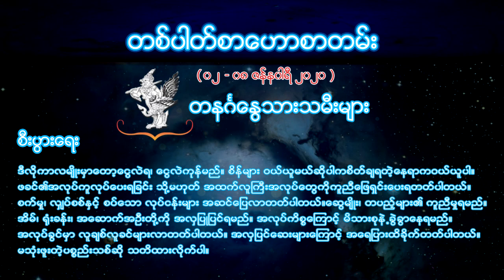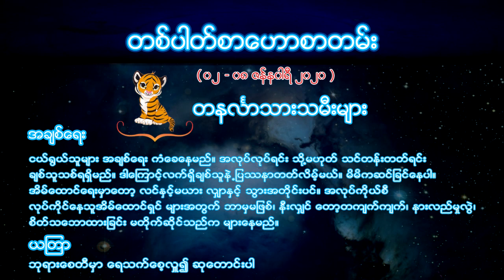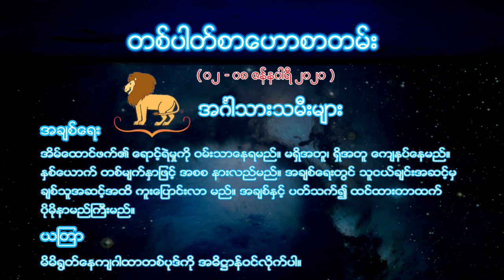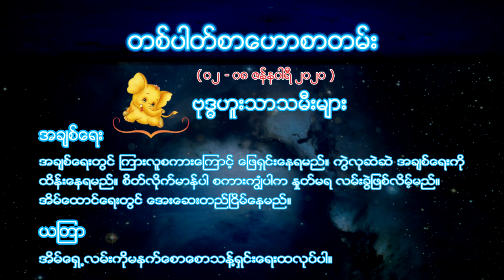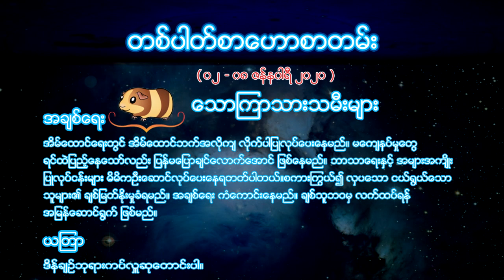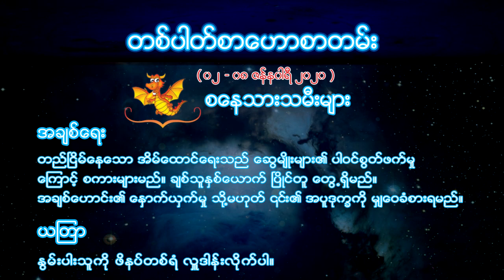ေဗဒင္ ၀၂ - ၀၈ ဇန္န၀ါရီ ၂၀၁၉ (January 2020)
Weekly Horo 2-8 January 2020
ေဗဒင္ ၁၉ ဇန္န၀ါရီ ၂၀၂၀
ေဗဒင္ ၀၂ - ၀၈ ဇန္န၀ါရီ ၂၀၂၀
2.1.2020 မွ 8.1.2020